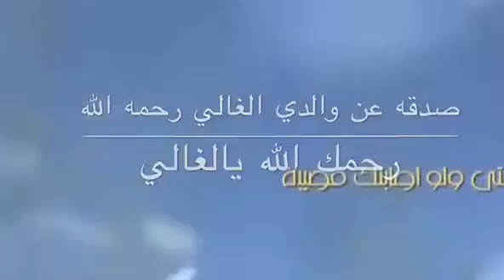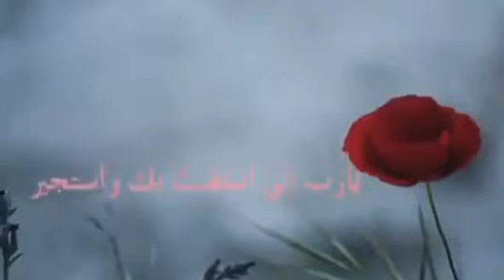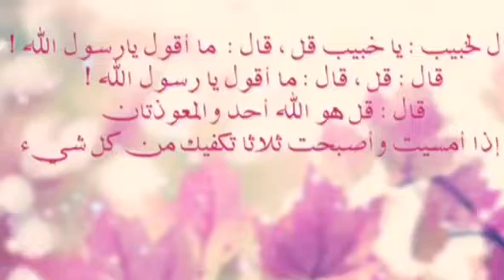ما دمت تقرأ الأذكار _ فأبشر بكل خير _ من رب لا نعدم الخير منه _ سبحانه وتعالى